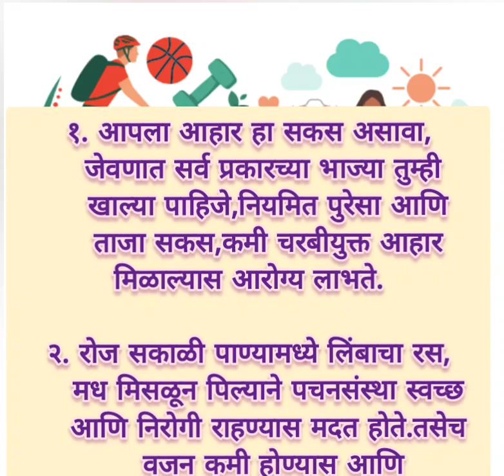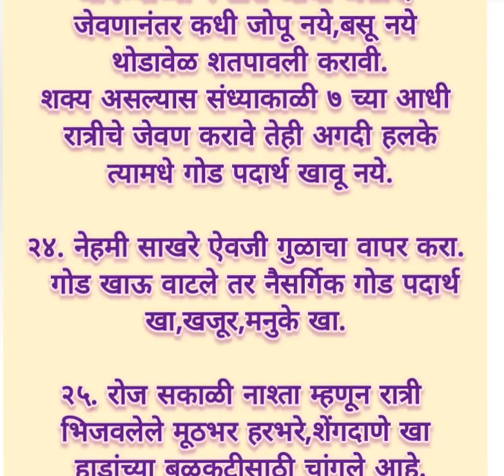शरीर निरोगी राहण्यासाठी २५ उपाय | या सवयी ज्यामुळे तुमचे आयुष्य बदलेल | Rules for healthy life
निरोगी जीवनशैली
निरोगी राहण्यासाठी काय करावे
निरोगी राहण्याचे उपाय
निरोगी आरोग्य
Healthy lifestyle
healthy habits
healthy eating
10 healthy habits
healthy habits that changed my life
healthy habits to do everyday
all about starting a healthy lifestyle
how to be healthy
easy healthy habits
शरीर निरोगी ठेवण्यासाठी काय करावे
health tips
healthy life
health is wealth
health care
health tips marathi